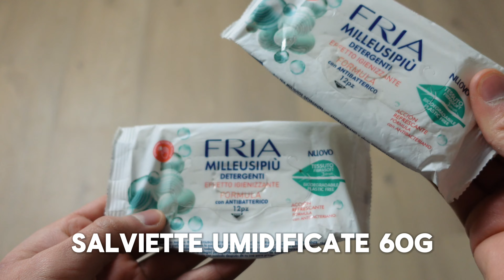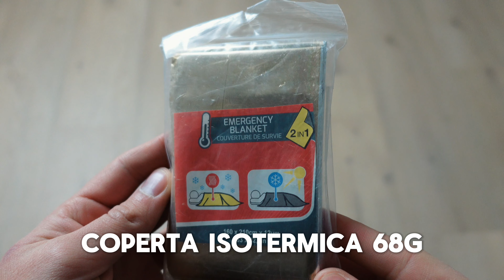La mia attrezzatura per la montagna 2.0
Trovi il mio libro "L'anno in cui ho imparato a camminare" a questo link 👉🏼

Guscio The North Face Stratos ➤
Guscio Outdoor Research Helium II ➤

Segaccio Bahco 396-JS ➤
Lifesystems Midge Mosquito Head Net ➤

KIT CUCINA + ACQUA
Jetboil Zip ➤
Pentolino Tentock 750ml ➤
Fornellino 3000T ➤
Sea To Summit X-Cup ➤
Cucchiaio in titanio Tito ➤
Filtro Katadyn BeFree 1L ➤
Softbottle Platypus ➤
Borraccia Nalgene 1L ➤

IGIENE + PRIMO SOCCORSO
Dentifricio in pastiglie ➤
Salviette umidificate Fria ➤
Sea To Summit Wilderness Wash ➤
Cerotti per vesciche Compeed ➤
Coperta isotermica ➤

MATERIALE ELETTRONICO + VIDEO
Garmin InReach Mini ➤
Petzl Bindi ➤
Powerbank Posugear 10.000mah ➤
Clip zaino per macchina fotografica ➤
Presa internazionale ➤
iPhone 11 128 GB ➤
Cuffie Apple ➤